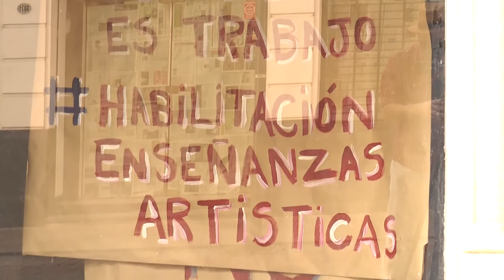RECLAMO DE ARTISTAS, GESTORES Y ESPACIOS CULTURALES INDEPENDIENTES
NICOLE CHORT – SALA LA 3068